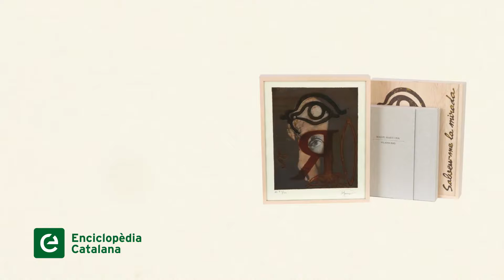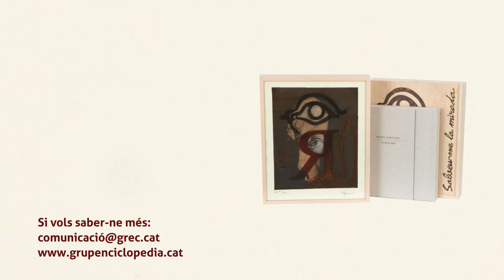Vídeo 4/15 sobre Miquel Martí i Pol: "Tercera etapa. La malaltia"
El crític literari Àlex Broch parla de la tercera etapa de Miquel Martí i Pol, vinculada a l'inici de la seva malaltia.